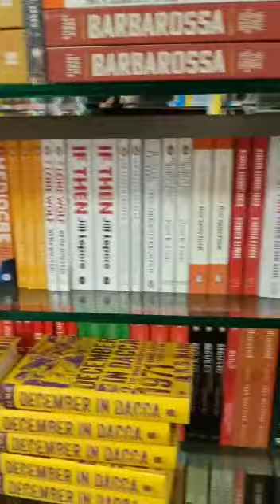Himalaya book store, Hyderabad. Stationery/Art craft store/ Painting /Acrylic/Oil/Water/Poster color